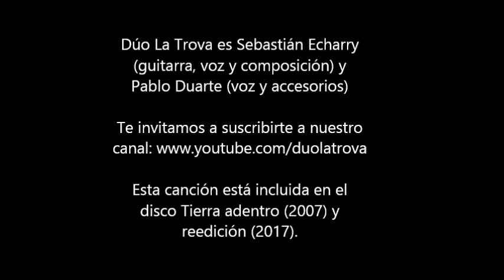Procurando curar (Carlos Lage) - por DÚO LA TROVA ft. Juan Sardi y Marcelo Amoros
Procurando curar es una canción del trovador cubano Carlos Lage, interpretada por el Dúo La Trova de Argentina en su disco "Tierra adentro", realizado en 2007 y reeditado en 2017.

Dúo La Trova es Sebastián Echarry (guitarra, voz y composición) y Pablo Duarte (voz y accesorios). Esta canción contó con la participación especial de Marcelo Amoros en bajo y de Juan Sardi en percusión, quien además fue el técnico de grabación, en Mar del Plata, Argentina.